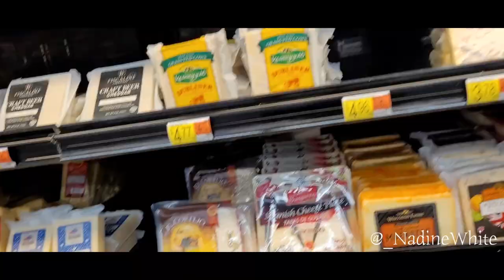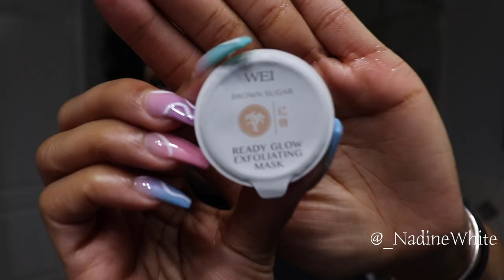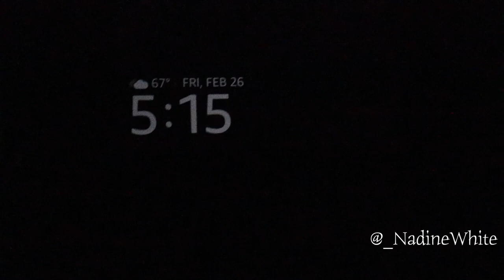WEEKLY VLOG | Workout and Seafood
HEY BABES!!!
Welcome Back! I had a great week! Of course, I wanted to share it with you! I wanted to show you all my daily routine and some Mommy and Son time! I hope you all enjoy!

♡  I N S T A G R A M : @_NadineWhite

FAQ:
Age: 32
Son: Osias (10)
Daughter: Kortnee (age 6)
Location: Houston, TX
Camera: Canon Rebel T7i